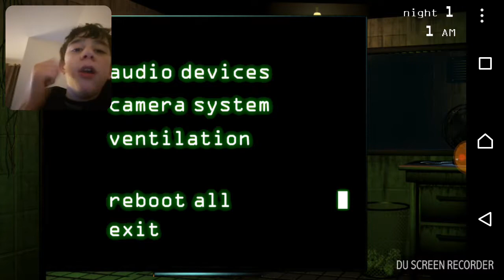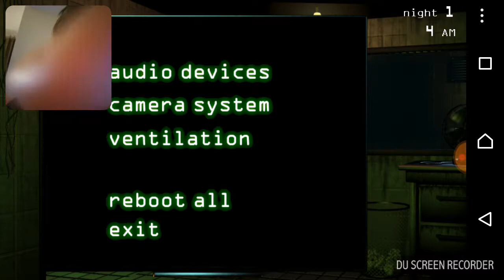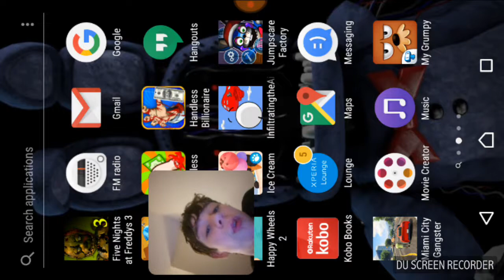fnaf 3 pt1